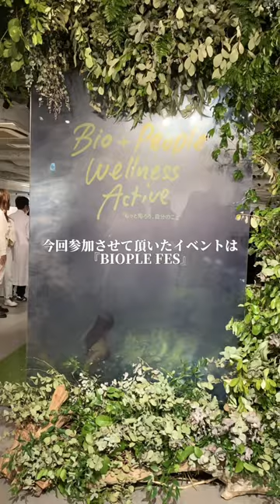優しいギャル達ありがとう。ぼっち vlog ol BIOPLE FES